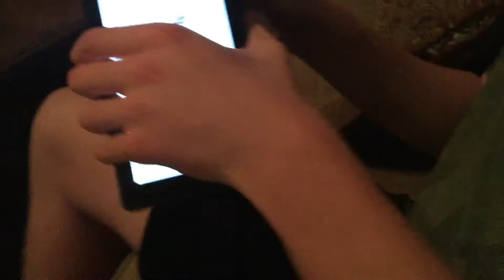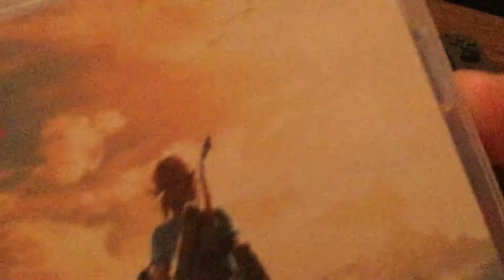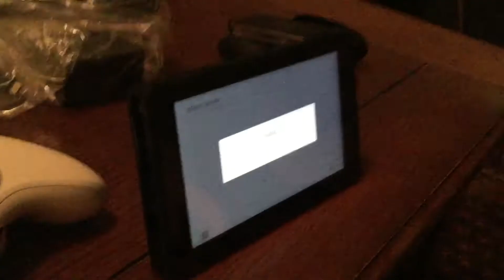SWITCH UNBOXING?!?!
In this video we unbox our new Nintendo switch!!